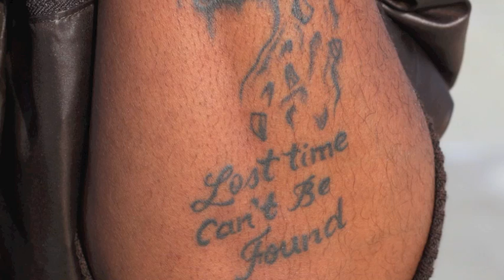Grind Time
Grind Time by Capitol Q.B. ft. M Knight prod. by December